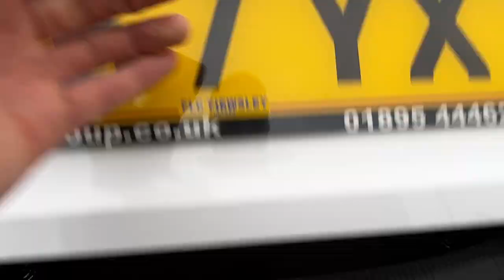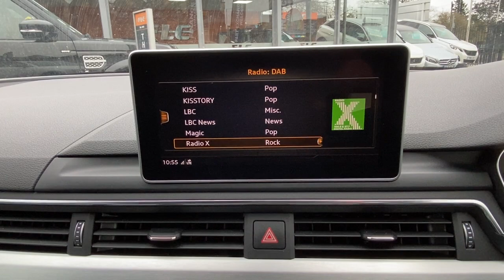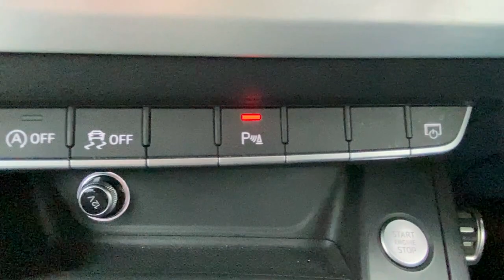Audi A4 Walkaround @ FLC